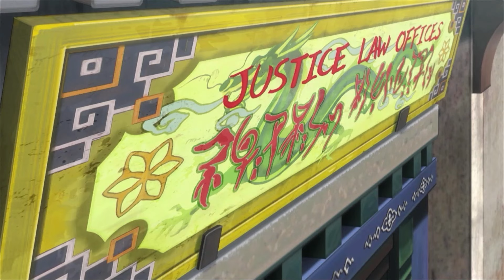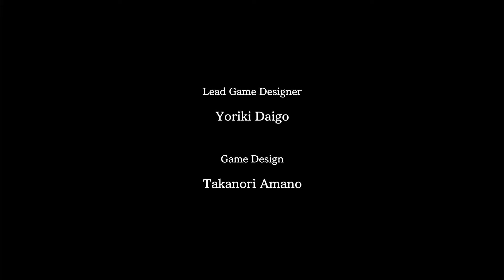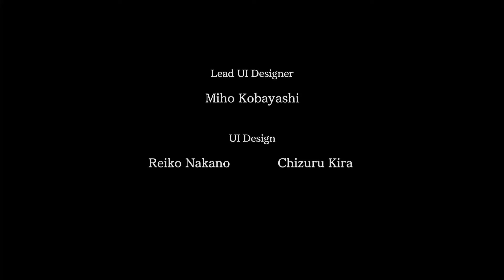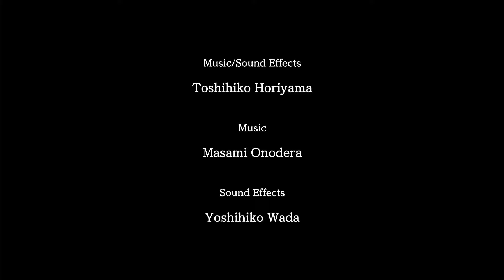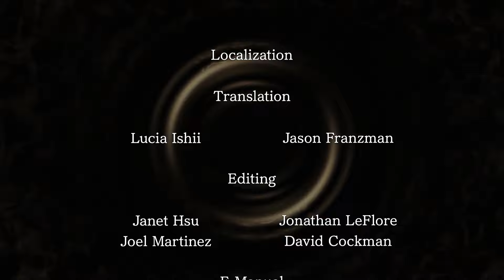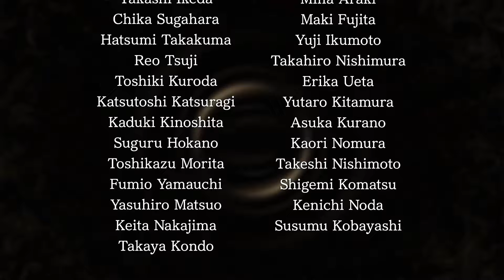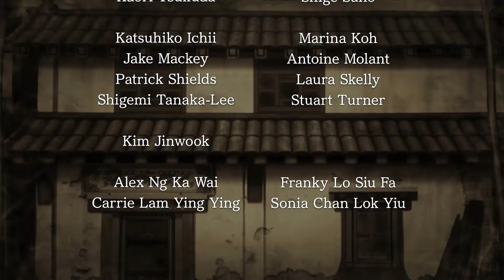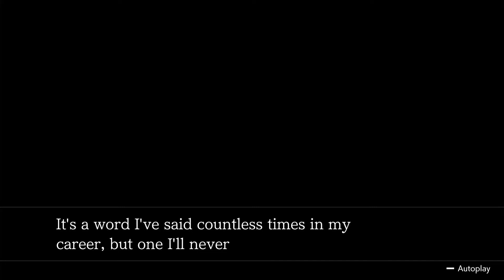(MAJOR ACE ATTORNEY 6-5 SPOILERS!) The revolution's just getting started!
I was pretty conflicted about this ending, but after understanding, maybe it's for the best... and now we wait for AA7 or an Investigations Duology collection... but wait, there's one MORE case!

0:00 Maya and Athena could low key become an iconic duo...
0:42 finally a seal of approval from the legend himself!
1:32 well done to Maya as well
2:00 Trucy you sneaky girl...
2:46 Rayfa has a lot to learn still...
4:37 c'mon you almost said it!
5:02 phew
5:30 Datz jumpscare
5:57 can't accept it huh...
6:51 very complicated decision...
9:58 perhaps it's for the best
14:29 cute trucy moment :)
14:44 justice law offices is officially open!
16:00 finally, 3D Mr. Hat alongside Trucy!
16:27 ahlbi ur "best" 'gaid
17:00 ema can't work with edgeworth... yet
17:30 why not work at the WAA?
18:11 a fighter is born
18:45 Athena Cykes game pleeeeeeeeeeease!!
19:12 ...drunk again?
19:46 good for him but why is he at the witness stand again?
20:28 that's pretty cool for a 12-year old
21:03 Maya and Pearl reunited!
21:43 time for a new servant...
22:27 ah siblings...
23:03 at least tell Trucy now!
23:45 ty devs for a wonderful experience I'll never forget
26:45 a letter to Wright
27:30 we'll need more lawyers...